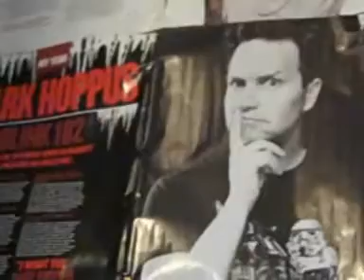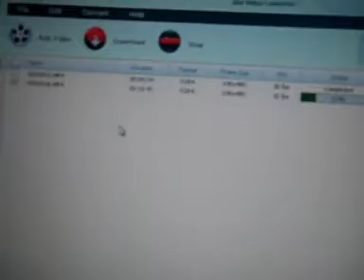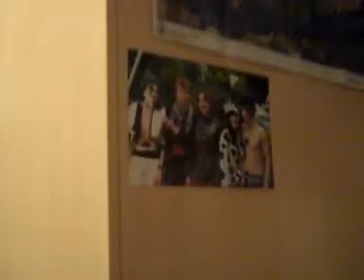VLOG: MAGIC HAIR FIX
lol at my magic hair XD